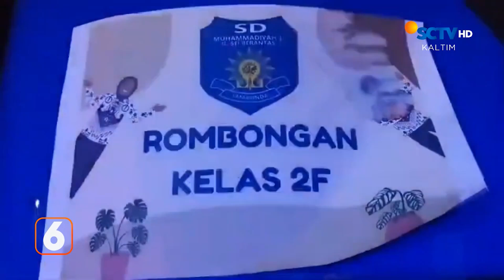Gagal Menyalip Pemotor Tewas Terlindas Bus Wisata | Liputan 6 Kaltim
Liputan 6 Kaltim, 5 Juni 2024